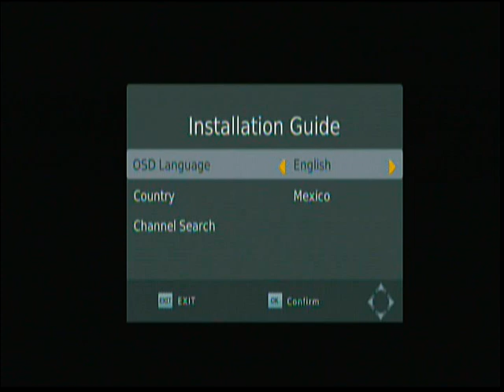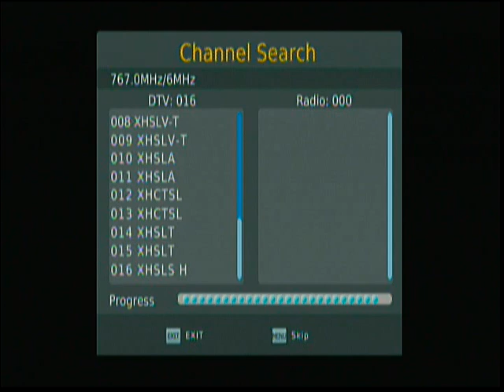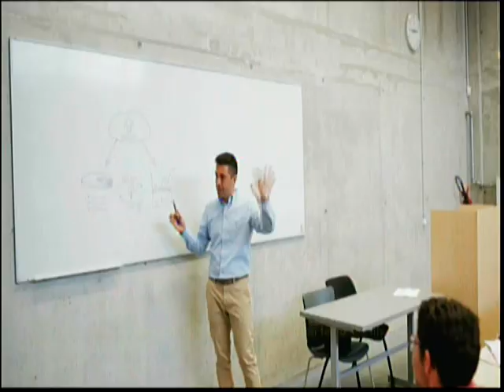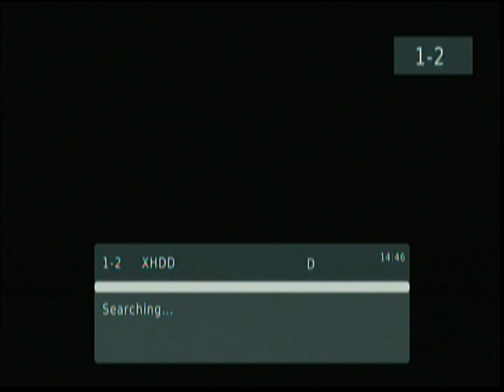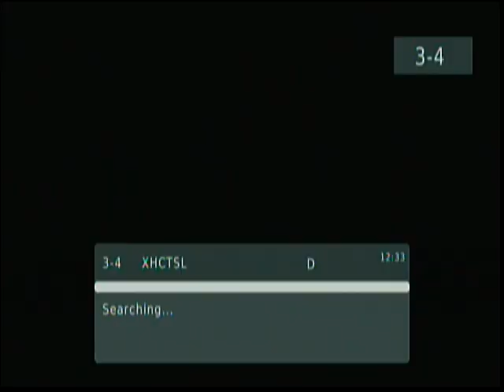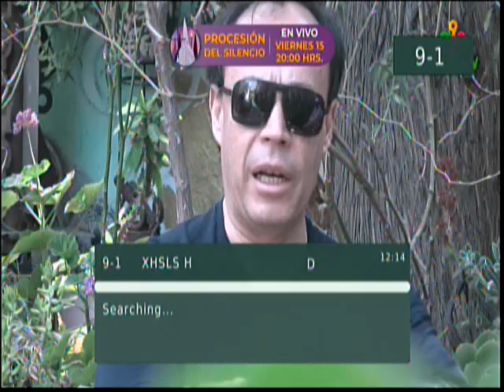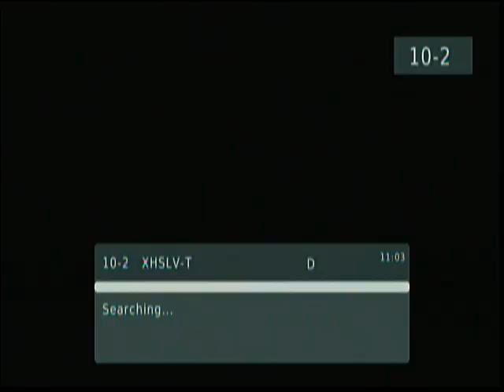Canales TDT en SanLuisPotosí (Abril 2022)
Escaneo de los canales TDT que transmiten en la ciudad de San Luis Potosí en abril de 2022. Grabación realizada el 15 de abril.